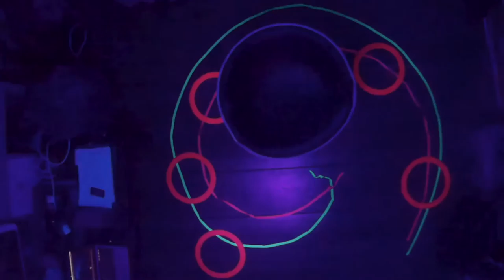Fennis - Idzemy tańczyć (offizielles Musikvideo)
Das Video und die Musik wurden im Jahr 2019/ 2020 von Fennis aufgenommen. Das Stück stammt aus dem Album "Fennis - Für Elise". Die 3D-Ukulele wurde in Berlin von Mark gedruckt und die Idee zusammen mit Bruno Pilz entwickelt
Die gepfiffene Melodie wurde von einem Bassisten beigesteuert, der wiederum etwas mit Frollein Smilla am "Hut" hat.